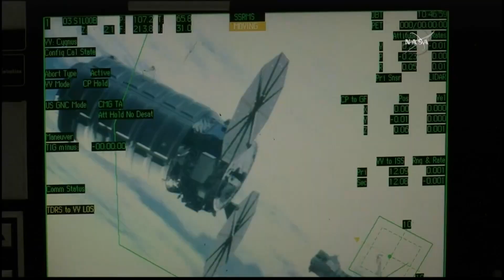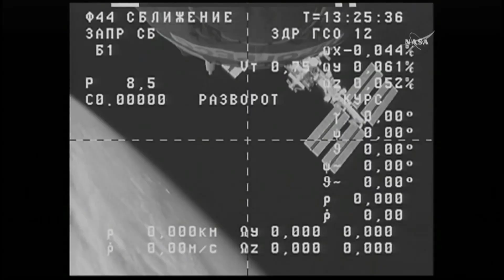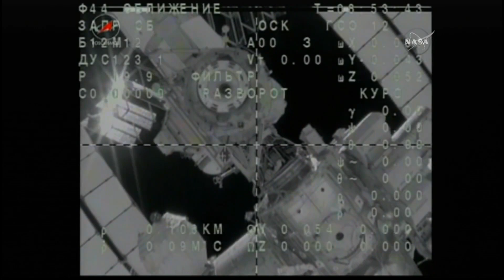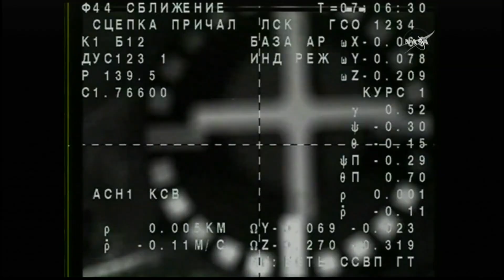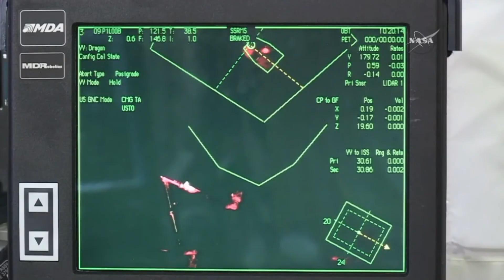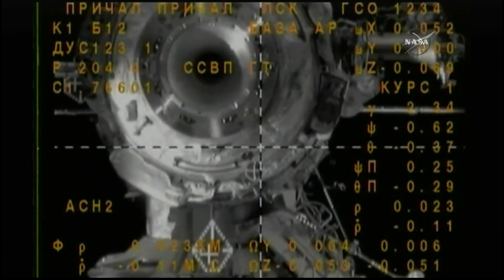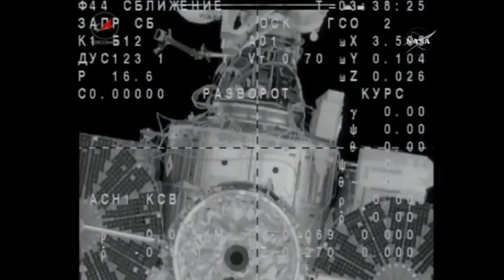International Space Station - Episode 52 - 2016 Missions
In this episode we cover all the vehicle activity to and from the ISS in 2016.